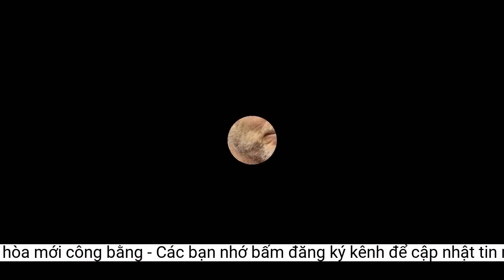Troussier quan trọng là chiến thắng, Weiss nói hòa mới công bằng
HLV Michael Weiss của U-22 Lào bảo rằng ông đã bắt bài được lối chơi của Việt Nam từ Doha Cup nhưng con người thực thi thì thiếu...Cầu thủ sẽ bối rối, không biết tiếp tục xây dựng lối chơi hay bảo vệ thành quả. Tôi đồng ý với HLV Lào, đội họ chơi tốt, tạo ra những cơ hội tốt. Nhưng cuối cùng chúng tôi thắng. Đó là điều quan trọng.
Tất nhiên tôi không thể hài lòng về chi tiết trận đấu. Các cầu thủ có thể chơi tốt hơn ở các tình huống. Tuy nhiên tôi vẫn muốn bảo vệ các cầu thủ bởi trận đầu tiên luôn khó khăn. Trận này tôi muốn nhớ đến kết quả. Nó là nền tảng cho các trận đấu tiếp theo.
U-22 Việt Nam đã vất vả thắng Lào 2-0 nhờ hai pha lập công của Văn Tùng và Quốc Việt ở bảng B SEA Games 22. Dưới đây là phần trả lời họp báo sau trận đấu của HLV 2 đội.+ HLV Philippe Troussier (Việt Nam): Chúng tôi thắng nên mọi người thấy tốt. Và khi không thắng, hòa hay thua thì mọi người nghĩ tồi tệ. Hôm nay tôi rất hài lòng về kết quả, có hai bàn thắng từ các tình huống bóng sống và không thủng lưới. Chiến thắng này đặt đội vào vị thế tốt trong ba trận tới. Thật tuyệt khi bắt đầu giải bằng một trận thắng.
HLV P.Troussier bảo rằng, trận đầu luôn khó, quan trọng là ba điểm. Ảnh: ANH PHƯƠNG
Tôi cảm nhận được áp lực đến từ truyền thông, VFF và người hâm mộ về kết quả, danh hiệu phải giành được. Là HLV, tôi thích áp lực. Đôi khi nhiều người nghĩ tôi là HLV tôi chơi thay cầu thủ, nghĩ thay cầu thủ, sút hay chuyền. Tôi mới làm việc hai tháng, chưa thay đổi luôn được. Nhưng tôi muốn truyền đạt triết lý mới. Trước nay Việt Nam tập trung phòng ngự, chờ phản công và giành được nhiều chiến thắng ở cấp độ khu vực. Nhưng khi vươn ra châu Á, đội đá 10 trận thua 8 dù vẫn duy trì lối chơi vậy. Muốn tiếp cận châu Á hay thế giới phải vượt qua ranh giới của chúng ta. Tôi muốn cầu thủ kiểm soát bóng nhiều hơn. Trước đây nhiều hậu vệ nghĩ chỉ cần phòng ngự, tiền vệ chuyền bóng còn tiền đạo sút là xong.
Chúng tôi biết mọi người nghĩ đối đầu với Lào là VN sẽ thắng. Vì bảng xếp hạng FIFA, vì thành tích đối đầu chúng ta thường thắng. Mọi người nghĩ phải thắng. Chúng tôi chịu áp lực phải thắng. Cầu thủ vào trận có áp lực. Nhưng bóng đá không phải toán học 1 cộng 1 bằng hai. Bây giờ, mọi người có thể thấy Lào không yếu. Thủ môn Chuẩn có những pha cứu thua.
Trên lý thuyết mọi người nghĩ đương nhiên Việt Nam thắng Lào. Nhưng trên sân, bạn phải chạy, phải chiến đấu mới có chiến thắng. Trận thắng này tiếp thêm sự tự tin cho đội. Dù chơi không tốt mà thắng thì vẫn tự tin hơn. Các cầu thủ vui, tận hưởng chiến thắng và ngày mai trở lại chuẩn bị cho trận đấu với Singapore. Chúng ta bắt đầu giải đấu này với con số 0, không có chiến thắng nào trước khi bước vào giải đấu. Thế nên tôi càng hạnh phúc với chiến thắng này hơn.
Tất nhiên trận đấu không dễ dàng. Nhưng đây là trận mở màn. Bạn biết trận mở màn mà, không dễ dàng, Saudi Arabia thắng Argentina ở World Cup đấy. Tôi muốn nhấn mạnh lại hôm nay Việt Nam thắng. Tôi muốn chúc mừng các cầu thủ. Trận đấu không dễ dàng nhưng chúng ta đã thắng.
Trong sự nghiệp tôi từng trải qua nhiều thất bại. Bàn thắng không từ trên trời rơi xuống. Cầu thủ nỗ lực tối đa để ghi bàn. Thủ môn và hàng thủ cũng nỗ lực để cứu thua. Mặt cỏ không thuận lợi để chúng ta triển khai lối chơi. Hôm nay chúng ta có bàn sớm. Tôi không biết điều đó có lợi hay bất lợi.Văn Tùng có bàn thắng đầu cho VN.